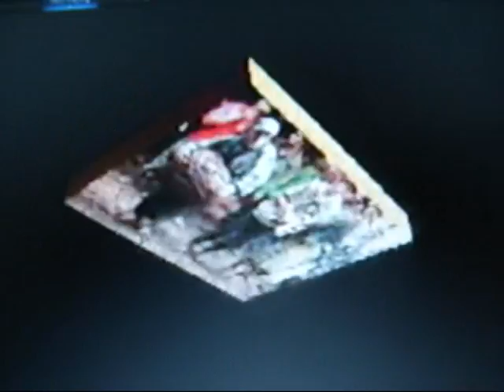Karenni Kayan KaNgan( YinBaw) song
The Kayan KaNgan as known as YinBaw(fully coins Karenni)..who live middle west Karenni(Kayah) state..mostly are beliving Catholic and some are traditional belife,,,this vdo shown the Catholic priest ordination who belongs with their own style...very lovely...